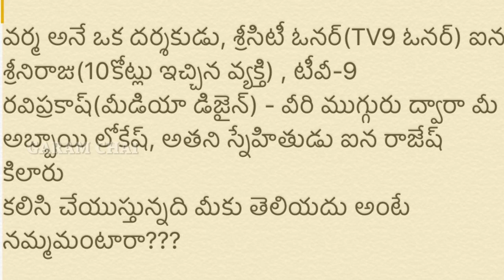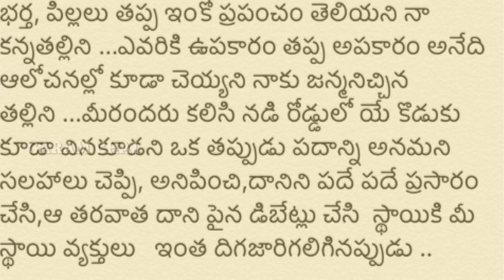Chiranjeevi EmotionalReaction On Pawan Tweets|పవన్ పెట్టిన ట్వీట్స్ పై ఎమోషనల్ అయినా చిరు|GARAM CHAI